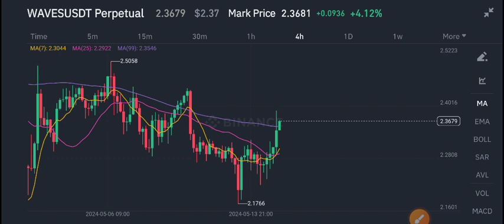Waves coin News Today! Waves Price Prediction Today